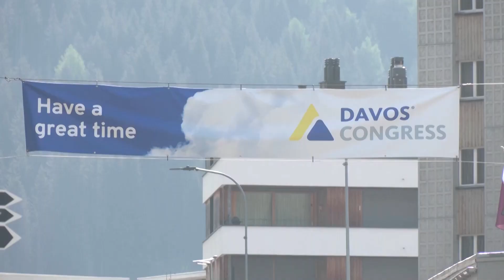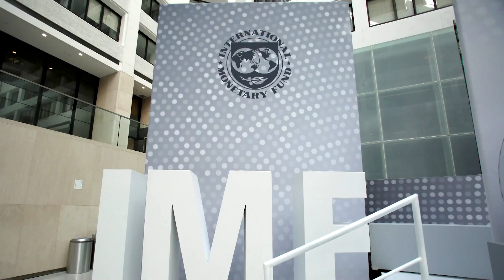Economic storm looming, leaders warn in Davos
Political and business leaders gathering for the annual World Economic Forum in Davos said the global economy faces a growing list of threats, with some warning of a worldwide recession.